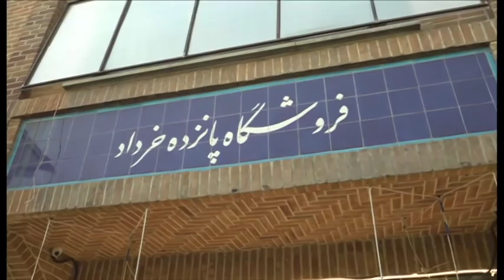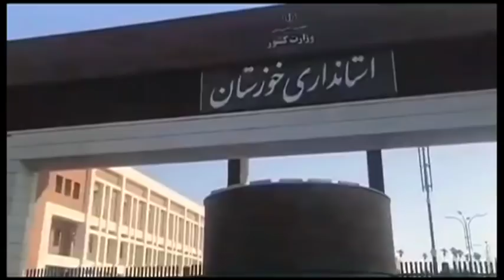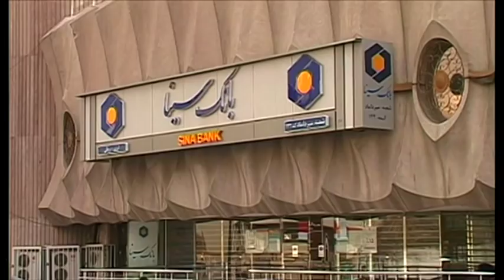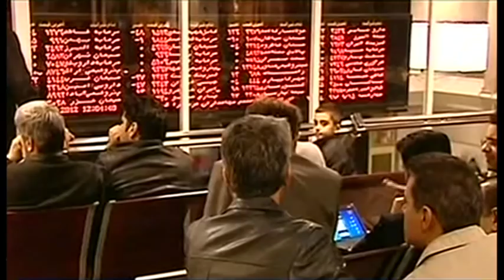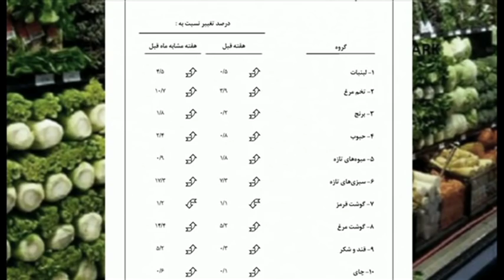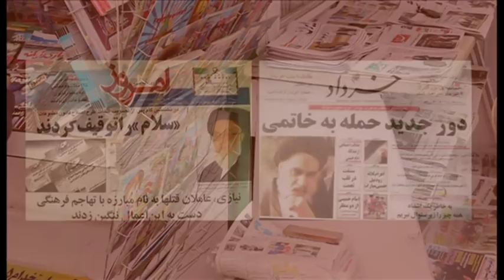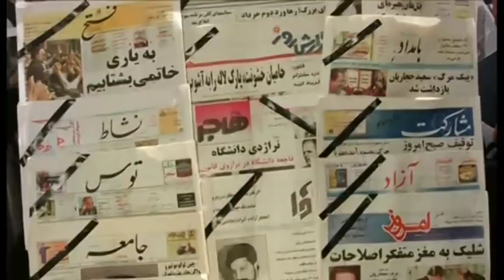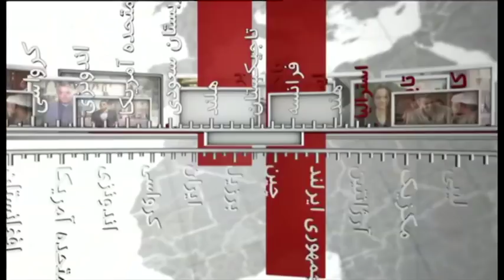خبرنگاران؛ برنامه ۲ آذر ۱۳۹۷